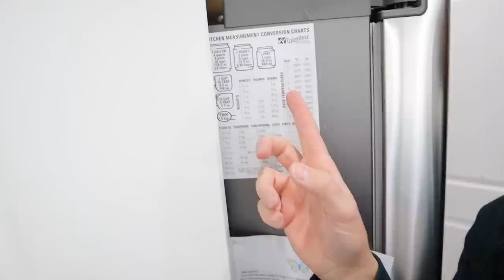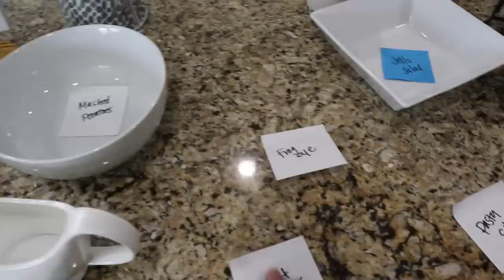HOSTING THANKSGIVING DINNER EARLY IN OUR HOME | COOKING THANKSGIVING TURKEY FOR THE FIRST TIME EVER!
We hosted Thanksgiving dinner early at our house this year. We had Mindy's family over for the traditional Thanksgiving family feast! This was the first time we've ever cooked a Thanksgiving turkey EVER! We thawed it five days in advance, brined it for 24 hours, then smoked it half the day to perfection! But just in case it didn't turn out we had a backup Thanksgiving turkey.

Mailing Address:
84062